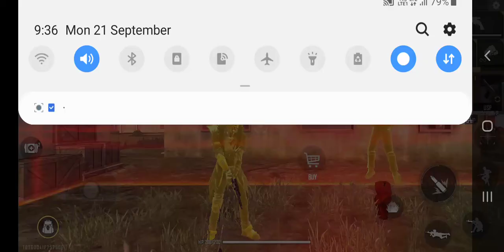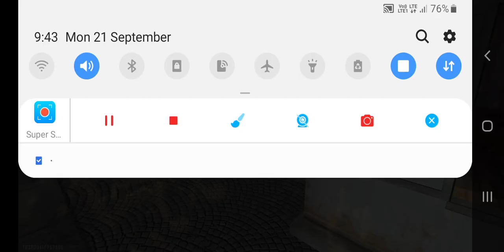M500 game play by ss gamer's